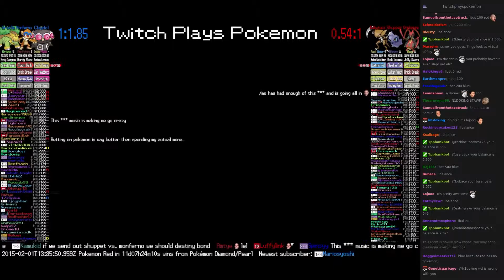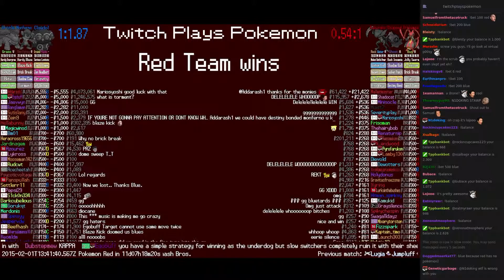Twitch Plays Pokémon Battle Revolution - Match #7286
Match #7286 [Blue: Claydol, Monferno, Grotle] vs [Red: Kabutops, Shuppet, Kricketune]